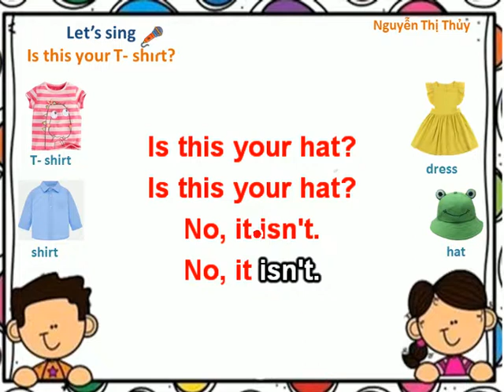E2- Let's sing- Is this your T - shirt? (Music: Kìa con bướm vàng)